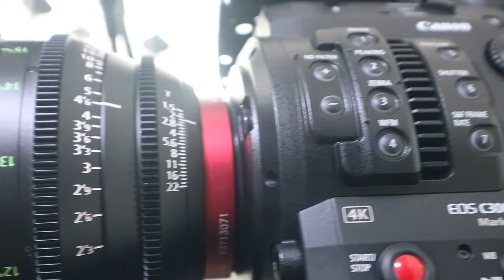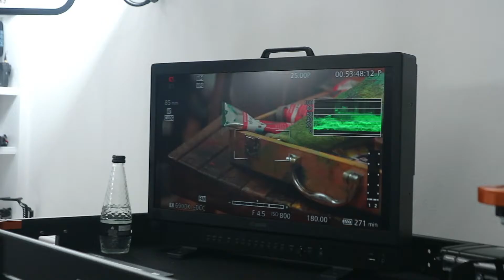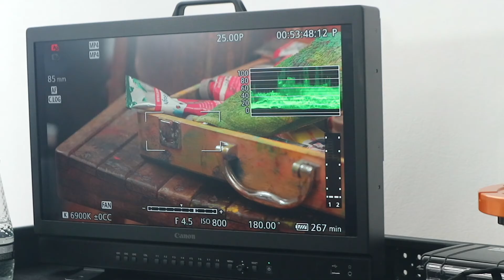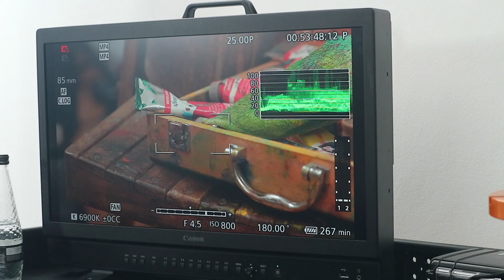CVp c200 dec 19 5min version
Canon C200 workshop in lat dec 2019